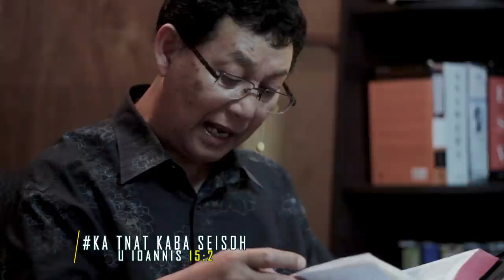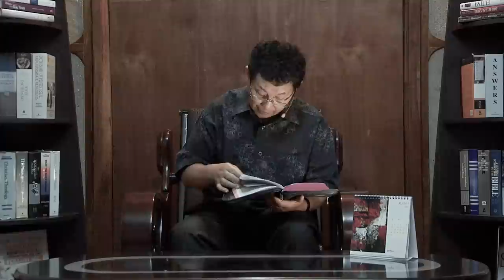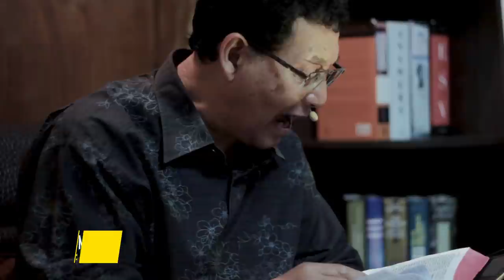"Nga Long U Diengsohwain Uba Shisha" (U Ioannis 15:1-13)